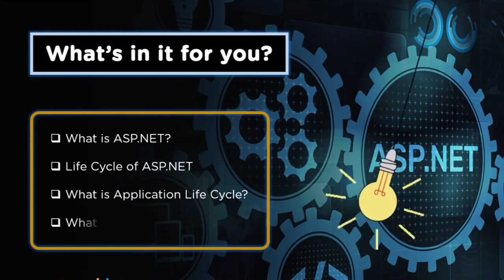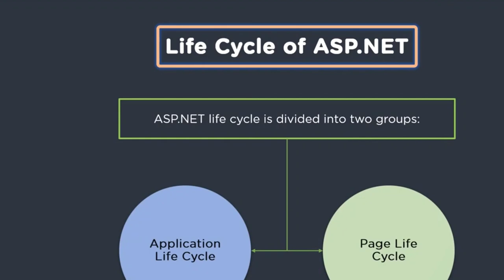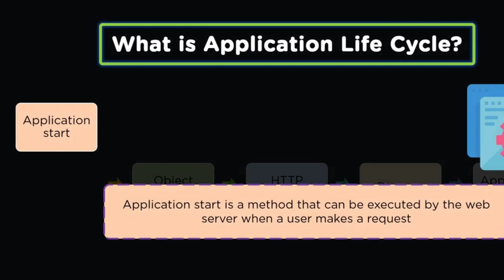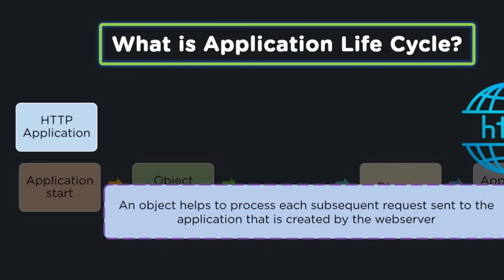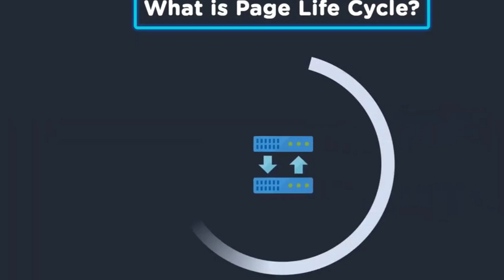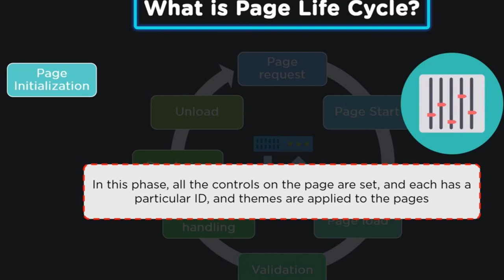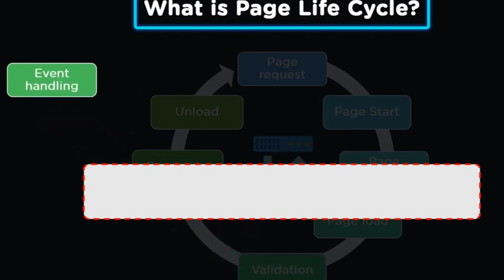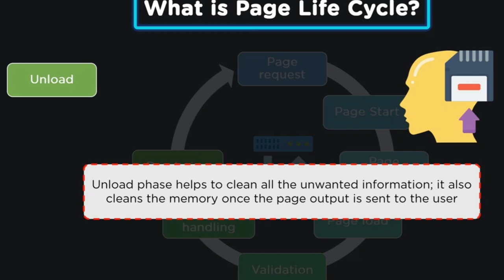Asp.net tutorial for beginners| Life cycle of asp.net in hindi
ASP.NET tutorial in hindi
ASP.NET tutorial in urdu
ASP.NET tutorial 2023
ASP.NET tutorial in hindi 2023
ASP.NET tutorial 2023 in hindi
ASP.NET kya hai?
ASP.NET kya hota hai?
page life cycle of asp. net
application life cycle of asp. net
introduction to asp
Why asp. Net
What is asp. Net
asp.net

asp.net tutorial

asp.net mvc

asp.net core

asp.net tutorial for beginners in hindi

asp.net tutorial for beginners

asp.net interview questions and answers

asp.net web application tutorial

kudvenkat asp.net tutorial